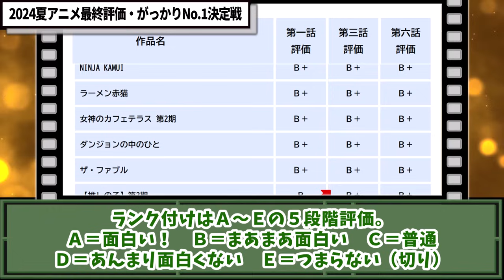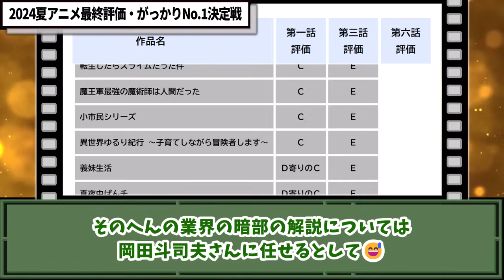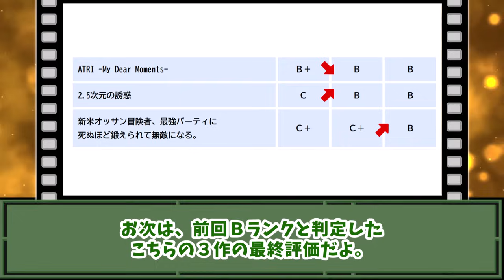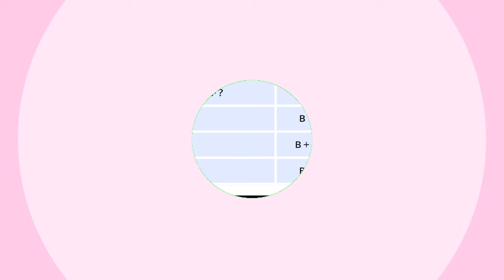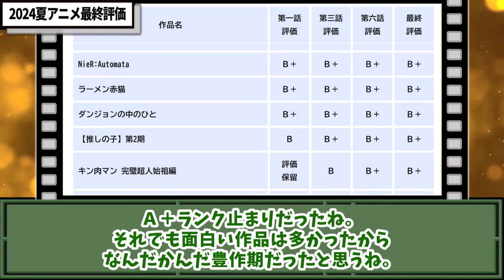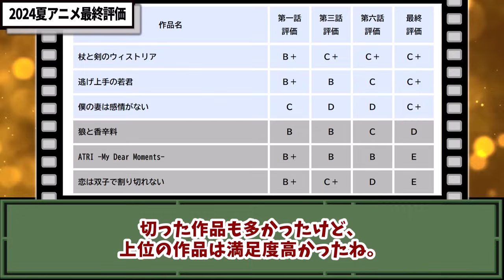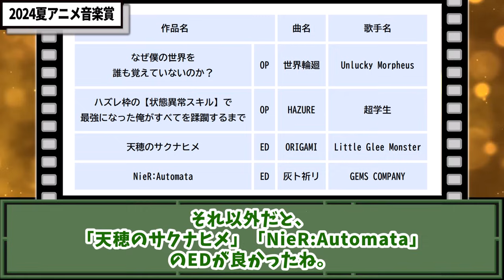2024夏アニメ最終評価＆がっかりNo1決定戦！世間の評価なんて関係ない！独断と偏見で決定した今期覇権作＆がっかり作品はこれ！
動画内で解説している楽曲のMVはこちら！

【2024夏アニメの動画はこちら！】

【2024春アニメの動画はこちら！】

【一話目を視聴した2024夏アニメ】
ATRI -My Dear Moments-
異世界スーサイド・スクワッド